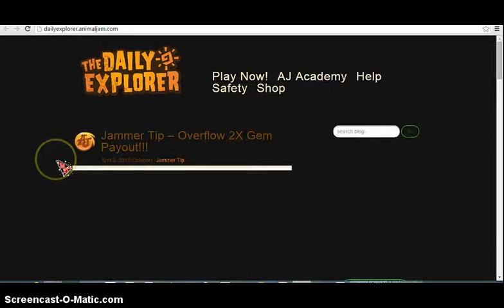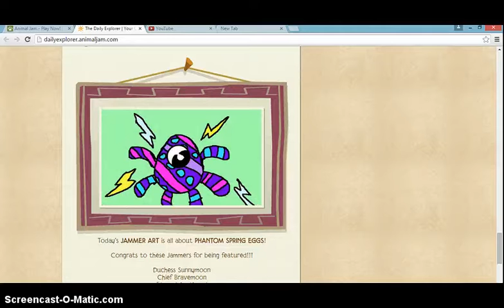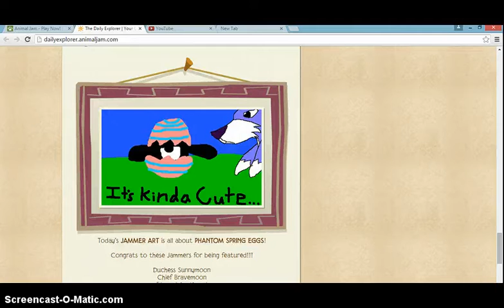jamma updates (with dad)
so the easter egg thing will come soon